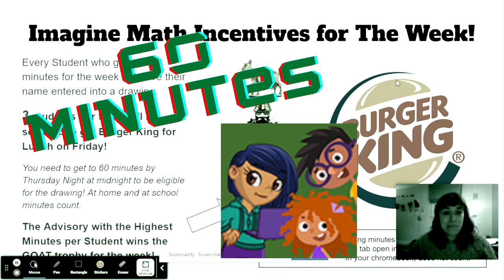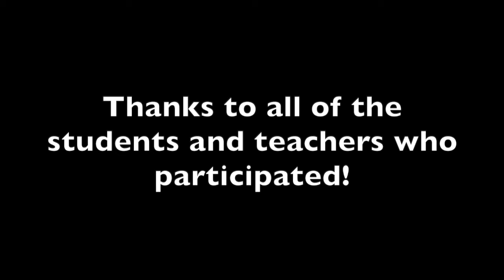Daily Announcements: Wednesday, February 16th, 2022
It may be the middle of the week but we are just as excited as ever to be learning at Harshman! We have our Word Wall Wednesday as well as some exciting pictures from our door decorating contest!
¡Puede que sea la mitad de la semana, pero estamos tan emocionados como siempre de estar aprendiendo en Harshman! ¡Tenemos nuestro miércoles de Word Wall, así como algunas imágenes emocionantes de nuestro concurso de decoración de puertas!